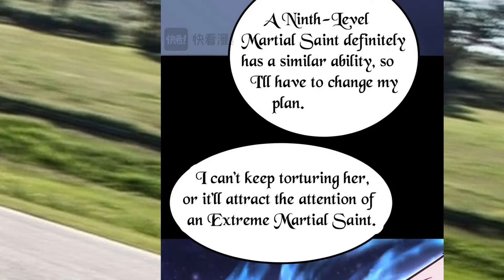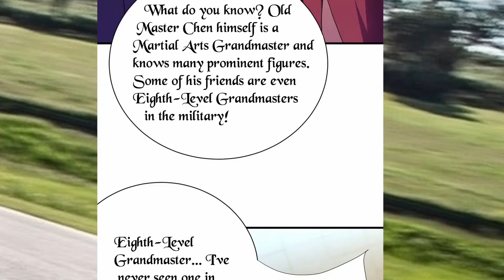Logging 10000 Years into the Future chapter 169 English Sub (Me!)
*COPYRIGHT / LICENSING*

Description:
At the dawn of martial arts, a horrific invasion of foreign beasts has caused human martial artists to lose ground. Lu Sheng crosses over and enters the world 10,000 years later in a dream-- The basic body refining technique 10,000 years later has been revamped to be thousands of times more effective than it is now! Breathing methods, body refining prescriptions, and martial arts sacred texts 10,000 years later 10,000 years into the martial arts, the human race is extinct. The martial civilization that had multiplied to its peak had no one left to inherit it. Lu Sheng, is the only spark!

Logging10000YearsintotheFutureChapter169EnglishSubtitle(Me!)

Logging 10000 Years into the Future Chapter 169 ,
Logging 10000 Years into the Future 169 wiki,
Logging 10000 Years into the Future 169 subtitle english,
Logging 10000 Years into the Future chapter 169 Manga Sword,
Logging 10000 Years into the Future  CHAPTER , season 1